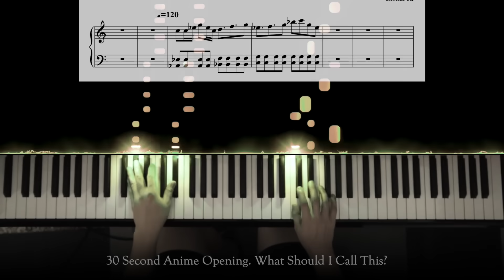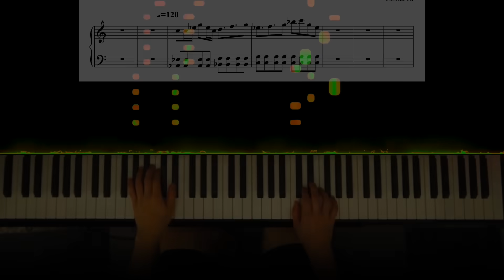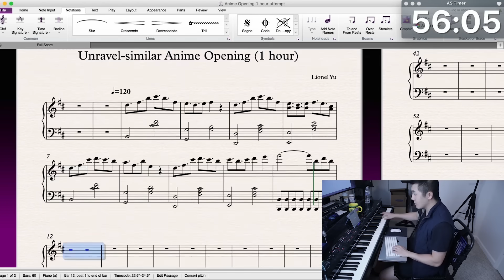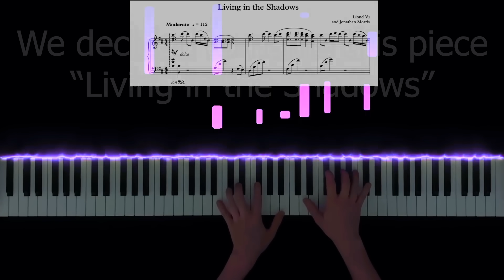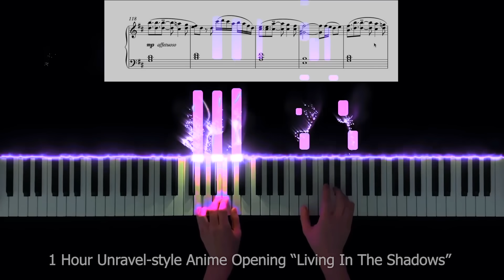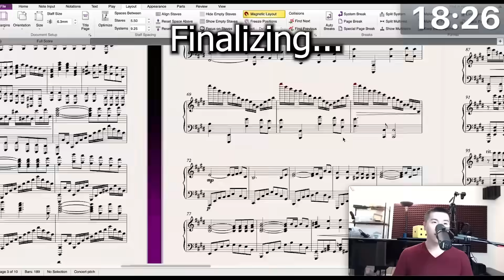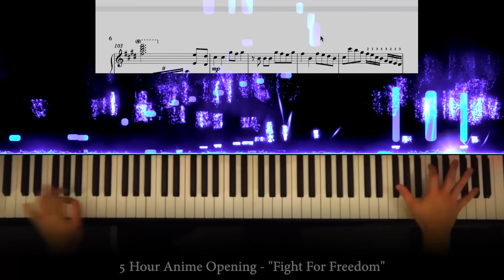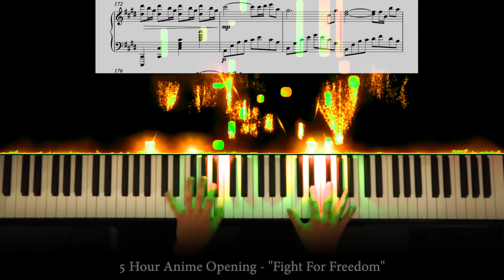I Wrote An Anime Opening In 30 Seconds | 2 Minutes | 10 Minutes | 1 Hour | 5 Hours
I've always loved anime openings for their energy and emotion. In this video I make 5 of my own in 30 Seconds | 2 Minutes | 10 Minutes | 1 Hour | 5 Hours!

Special thanks to Jonathan Morris for helping me finish and perform the 1 Hour piece, "Living In The Shadows."

Jonathan's notes on the Living In The Shadows:
This piece is about the struggle of being separated from the people you love. I imagine the anime character being forced to walk a lonely path by an otherworldly force.The music reflects their struggle to find their way home by trying to understand this force that is holding them back.Through overcoming a series of challenges, they are able to find the strength to return home, but only after numerous failed attempts and dangerous encounters.